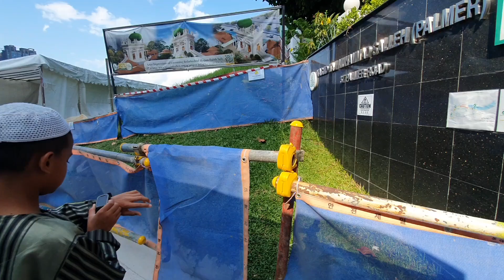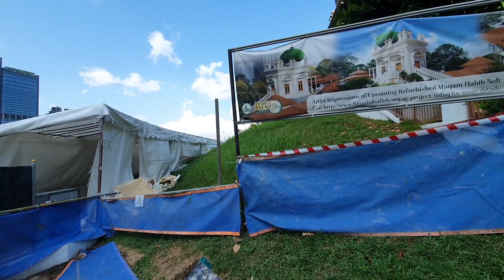Alhamdulillah - Ziarah Maqam Habib Noh Al-Habshi before it is closed for renovation